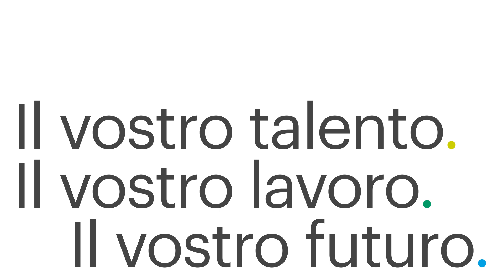viamia - Judith, Losanna - Valutazione gratuita della situazione individuale per adulti da 40 anni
Avete più di 40 anni?
Desiderate sfruttare il vostro talento?
O consolidare il vostro futuro professionale?
È possibile: parliamone insieme.

Prenotate ora una consulenza individuale gratuita.
Insieme analizzeremo la vostra situazione professionale, le vostre esigenze, i vostri obiettivi e troveremo le migliori opportunità di crescita professionale per un futuro migliore.